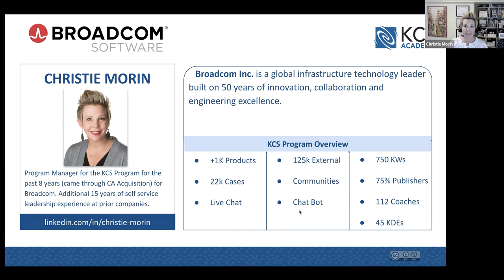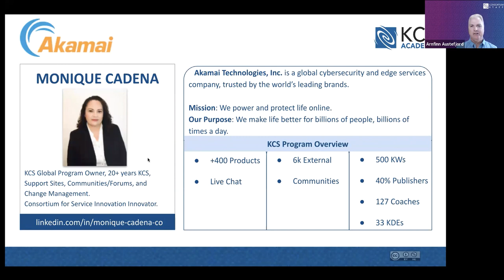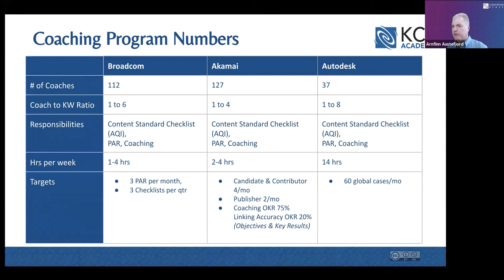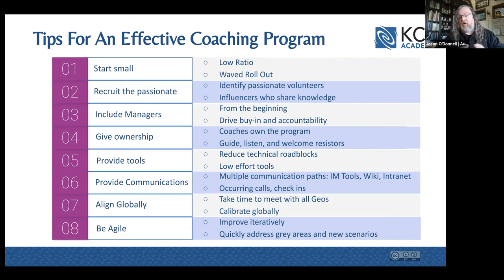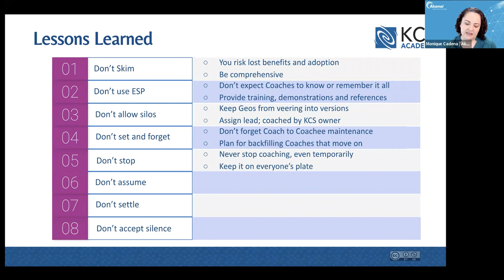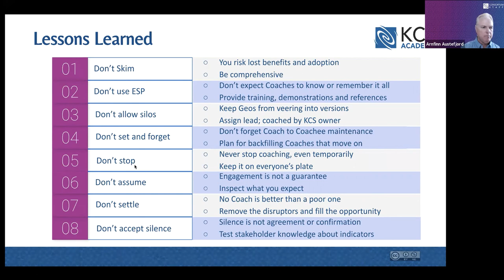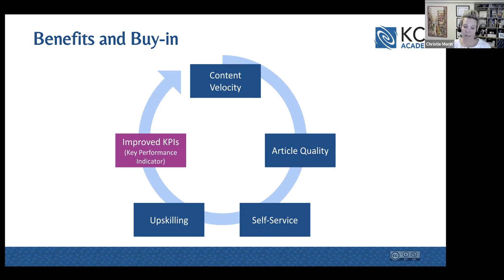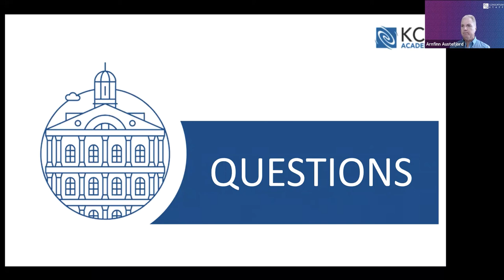KCS in Action: Maximize Success by Implementing Coaching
Recorded 16 November 2021. Monique Cadena from Akamai, Christie Morin from Broadcom, and Jason O'Donnell from Autodesk discuss their coaching programs, tips to get started, ditches to avoid, and how they measure and sell the value.  They each implemented coaching differently so you get a broad perspective on the options.